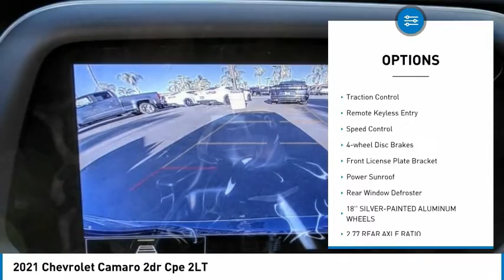2021 Chevrolet Camaro HEMET BEAUMONT MENIFEE PERRIS LAKE ELSINORE MURRIETA C21951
2021 Chevrolet Camaro 2dr Cpe 2LT

Gosch Chevrolet
400 Carriage Circle

GOSCH CHEVROLET PROUDLY SERVING HEMET, BEAUMONT, MENIFEE, PERRIS, LAKE ELSINORE, MURRIETA , AND SURROUNDING SOUTHERN CALIFORNIA LOCATIONS. THIS GRAY 2021 Chevrolet CAMARO IS EQUIPPED WITH A 3.6L V6 DI, AUTOMATIC TRANSMISSION, AND RECEIVES AN ESTIMATED 20 City/30 Hwy MPG. GOSCH CHEVROLET 400 CARRIAGE CIRCLE HEMET CA 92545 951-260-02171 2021 Chevrolet CAMARO 2dr Cpe 2LT Stock #: 8-C21951 | VIN: 1G1FD1RS7M0138707 | 2021 Chevrolet Camaro 2dr Cpe 2LT POWER WINDOWS TRACTION CONTROL Gosch Chevrolet